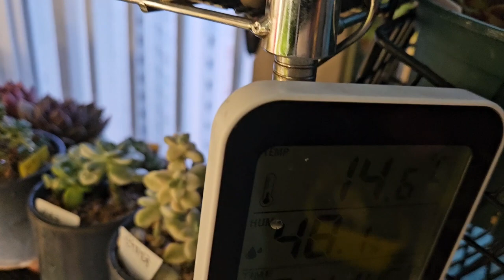제라늄 꽃 피우기 힘들때 어떻게 하나요